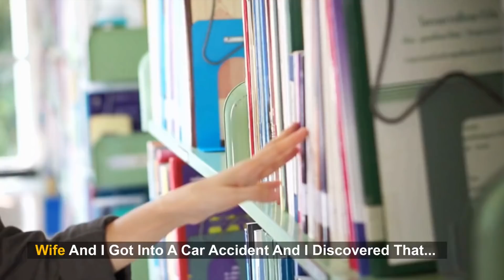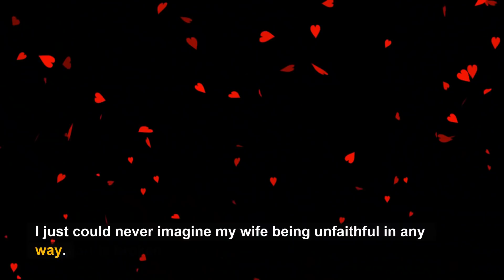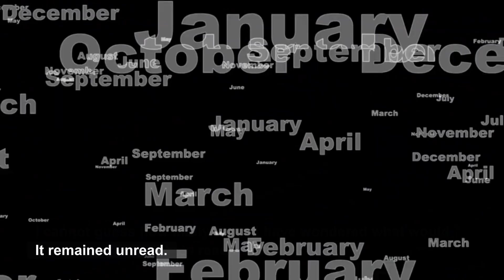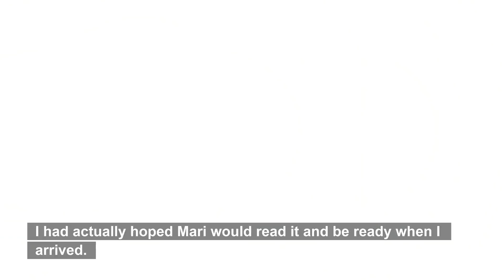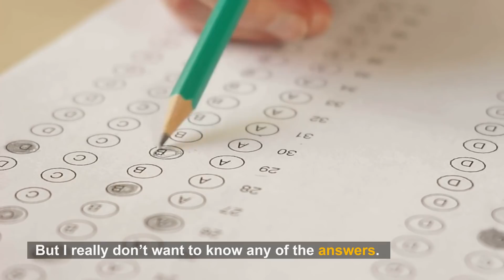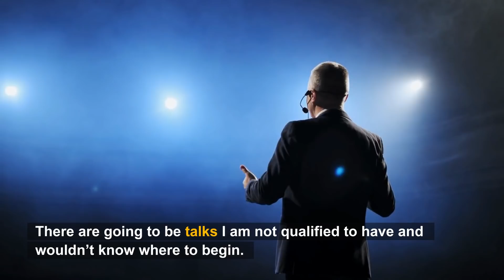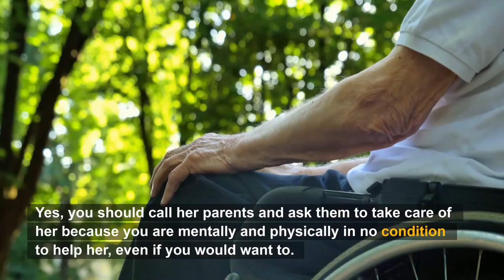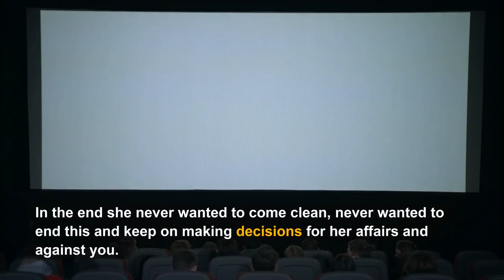Wife And I Got Into A Car Accident And I Discovered That...(Reddit Cheating)